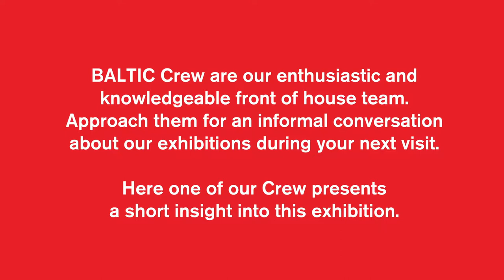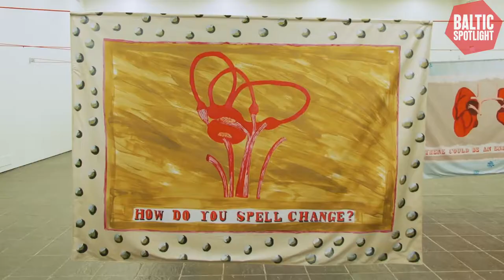BALTIC Spotlight: Lubaina Himid (Subtitled)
BALTIC Crew are our enthusiastic and knowledgeable front of house team. Approach them for an informal conversation about our exhibitions during your visit.

Here one of our Crew, Jade, presents a short insight into Lubaina Himid's exhibition, Our Kisses are Petals.